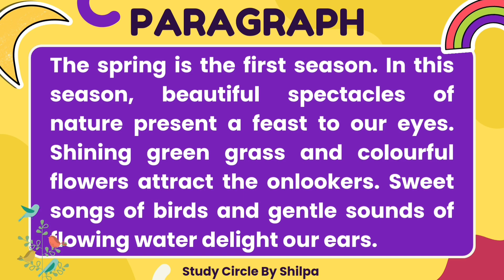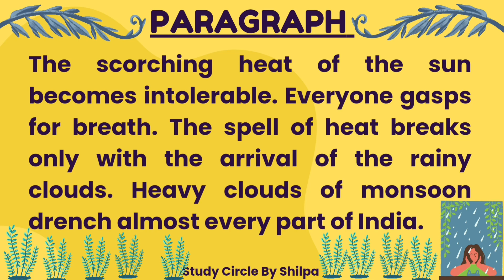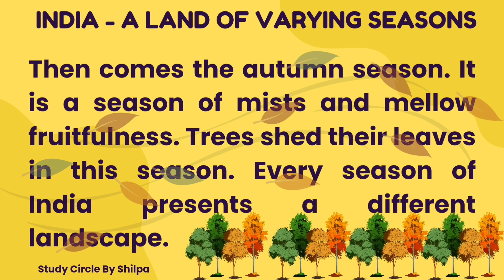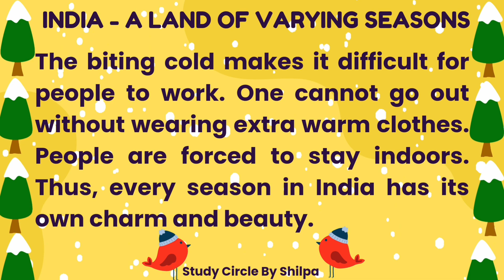Paragraph / Essay On India - A Land Of Varying Seasons | Essay Writing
Topic - Essay On India - A Land Of Varying Seasons

Subject - English

@StudyCircleByShilpa | Paragraph -India - A Land Of Varying Seasons | Essay On India - A Land Of Varying Seasons | 20 Lines On India - A Land Of Varying Seasons | Essay On Seasons In India | Paragraph On Indian Seasons |

By Shilpa
Study Circle
India